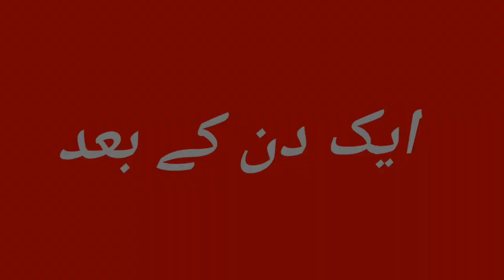Joiya Perdasi Nay Bohat Aham Baat Sub Viewers Say Khah Dee 😯🤭 | Usman Pendu Vlogs